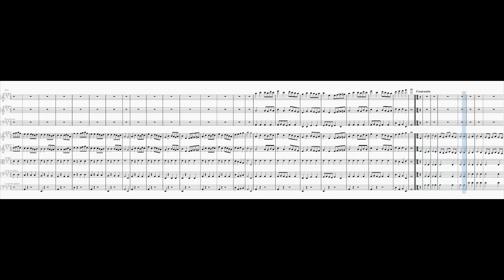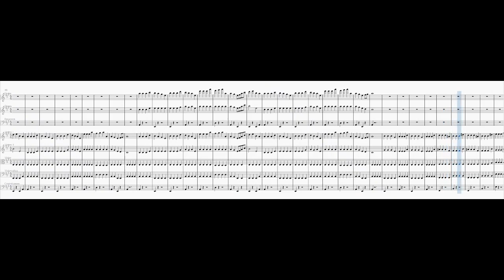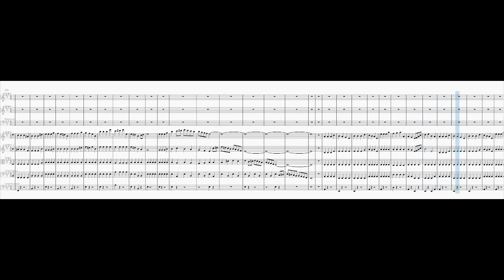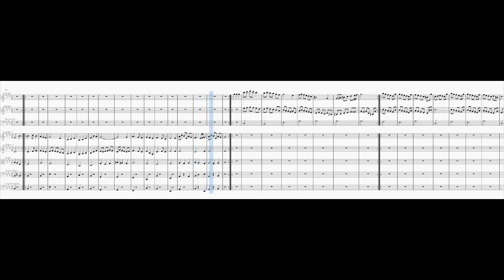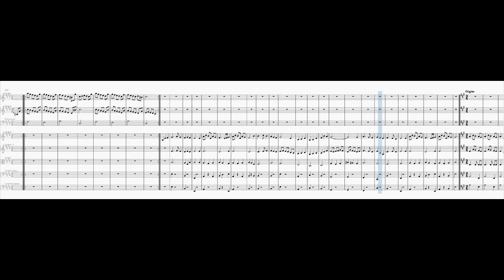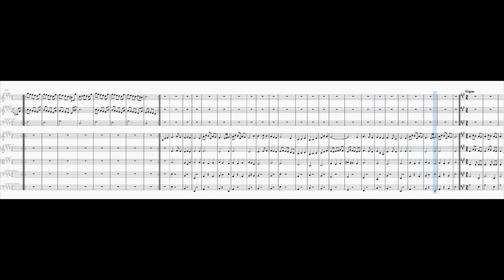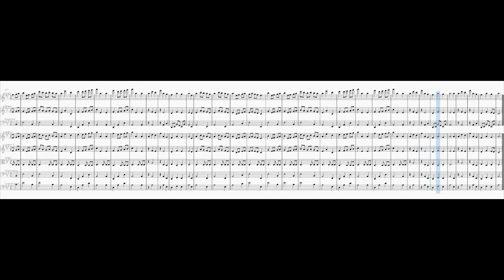Orchestral Suite No. 1 in A major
0:00 1. Allemande
2:08 2. Courante
4:09 3. Sarabande
6:48 4. Country Dance
9:52 5. Minuet
12:05 6. Gigue